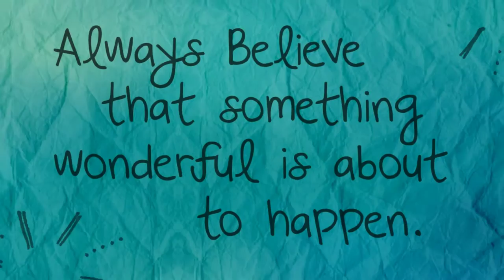Galion High School Prom 2015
Galion High School Prom
Galion, OH